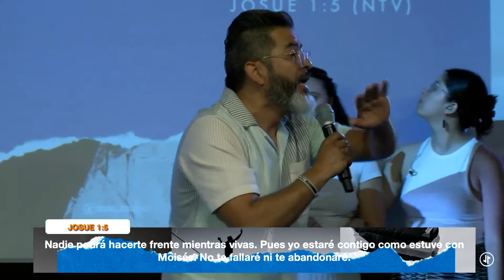SERIER: QUIEN DIJO MIEDO | IMMUNITY | PASTOR SANTIAGO PROAÑO | EKKLESIA NEW YORK